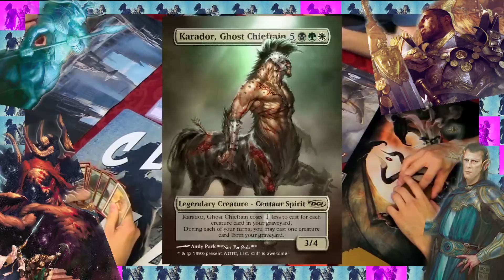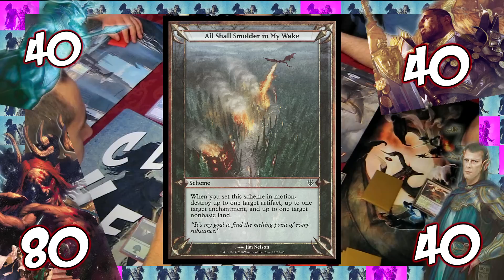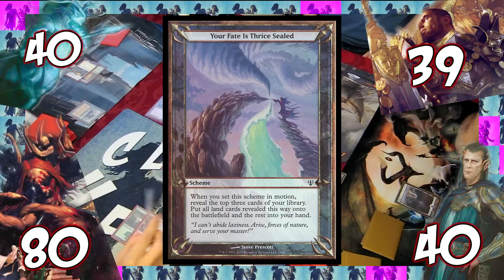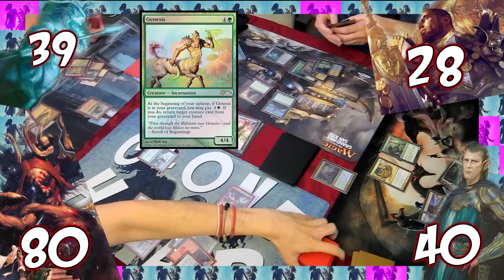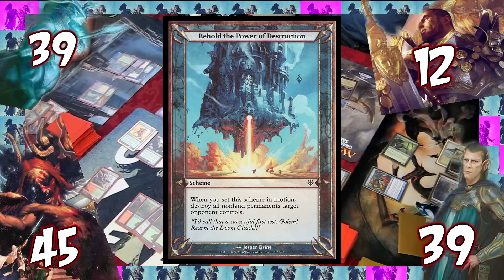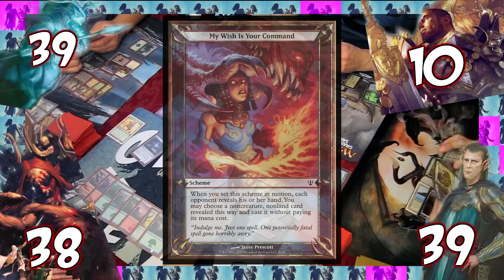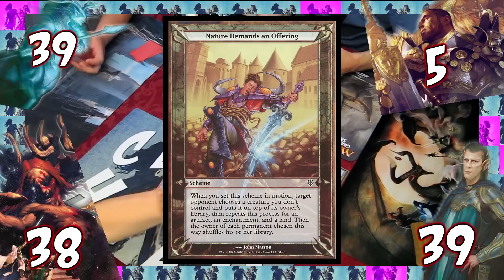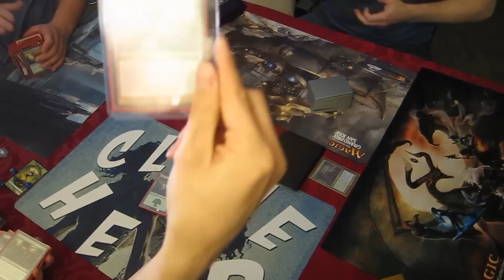MTG Archenemy Xenagos, God of Revels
This week from the cloneforge we are bringing you a game of Archenemy Commander featuring Xenagos, God of Revels as the Archenemy. Can the team survive?-- playing Rafiq of the Many, Karador Ghost Chieftain and Edric Spymaster of Trest.